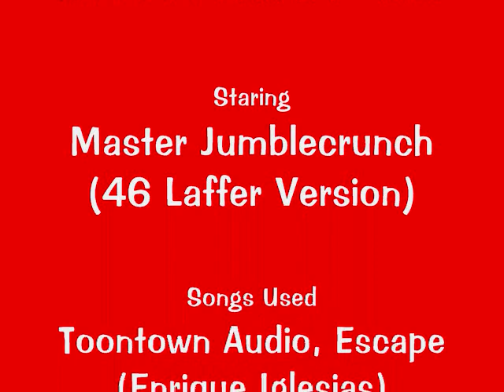Toontown Factory Part 3!!!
(Notice im 46 Laff here)

This it it! The last part. Enjoy it.